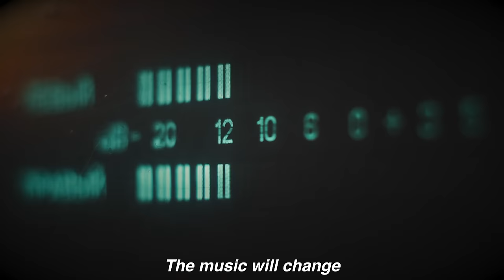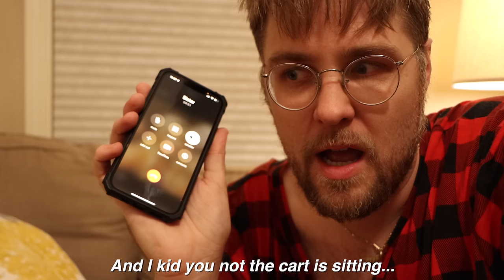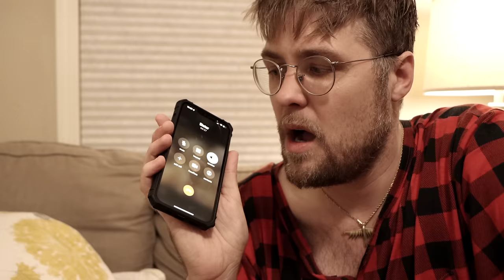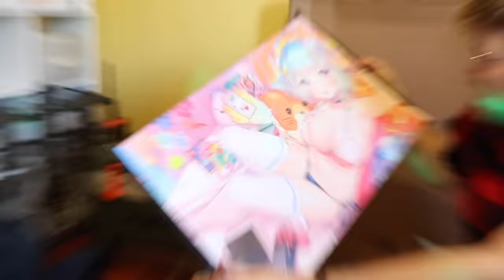Overnight in a HAUNTED MAKEUP STUDIO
Any place on earth no matter how silly it may seem can be extremely, extremely haunted. This video is proof of that. Join my friend Andrew Siwicki and I as we stay overnight at one of the most unexpectedly haunted places we have ever been in... a makeup studio! Dare you to watch at night.